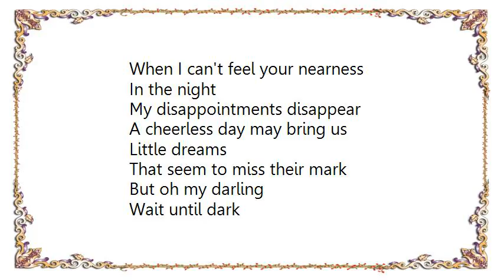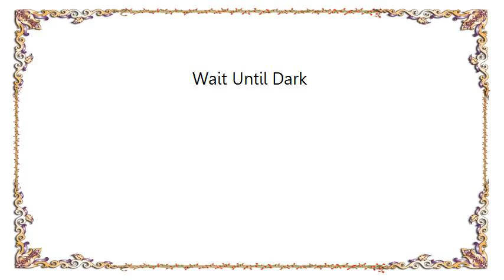Henry Mancini - Wait Until Dark Lyrics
[Lyrics Henry Mancini - Wait Until Dark]
Who cares how cold and grey
The day may be
Wait until dark
And we'll be warm

Our place of love
Is where we face our dreams
Together
Where our fantasies take form

When I can't feel your nearness
In the night
My disappointments disappear

A cheerless day may bring us
Little dreams
That seem to miss their mark
But oh my darling
Wait until dark

Little dreams
Wait until dark